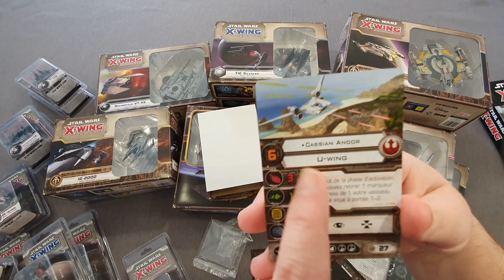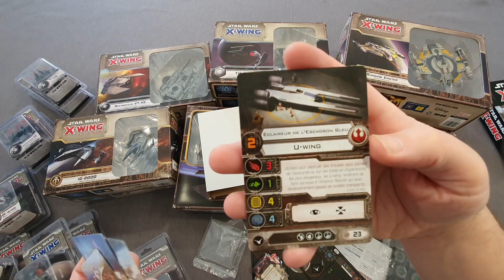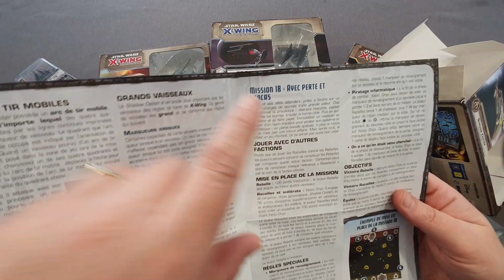[Craquage] Star Wars X-wing - presentation destockage v1 - fantasy Flight Games - asmodee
Il y a bien longtemps, dans une galaxie lointaine, très lointaine…

X-Wings est un jeu de combat spatial épique qui se déroule dans l’univers de Star Wars. Les joueurs prennent le contrôle de chasseurs de l’Alliance rebelle ou de l’Empire galactique et disposent pour les équiper d’un large éventail de pilotes, d’armes spéciales et d’améliorations, puis tentent d’abattre leurs adversaires.

sur okkazeo vous trouverez des boites de bases accessibles
le site de Geek Lvl 60 qui m'a aidé pour mes choix